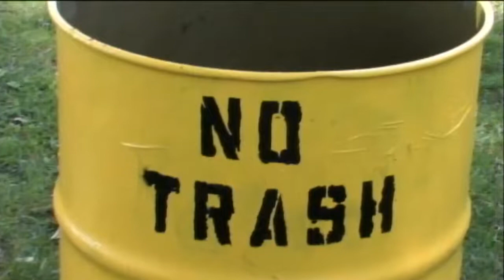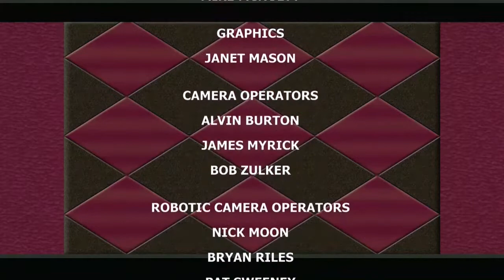REPLAY SHOW 6-29-19